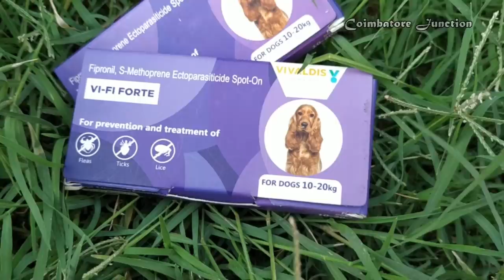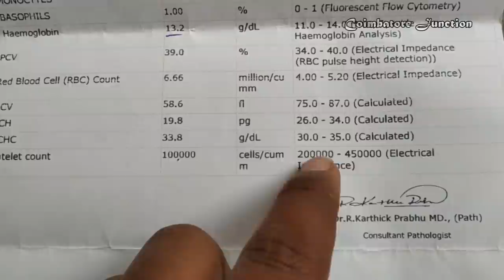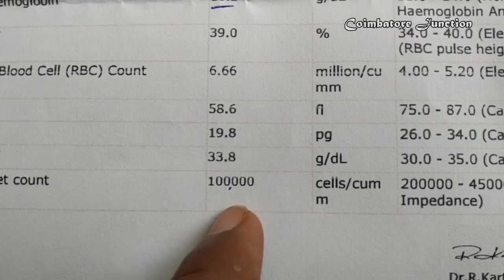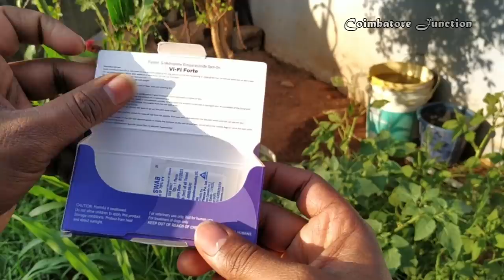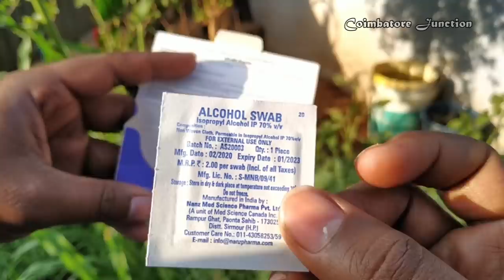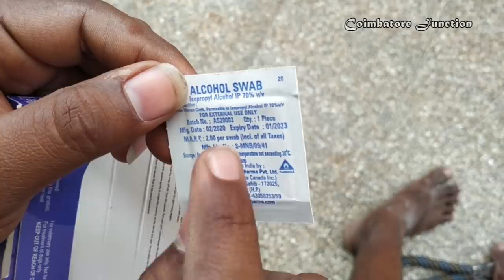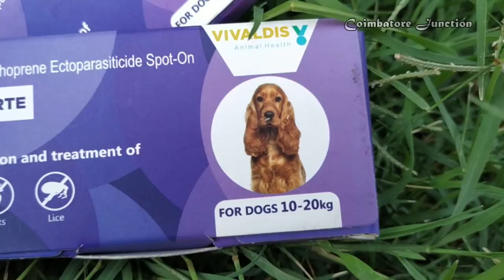How to do Spot on Treatment for Dog Ticks & Fleas - நாய் உன்னி & பேன் பிரச்சனைக்கு முடிவு கட்டுங்க!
*Spot on Treatment for Ticks and Fleas, very effective with 100% Control*
நாய்களுக்கு பல பிரச்சினைகளை ஏற்படுத்தி உயிர் இழக்க செய்யும் உண்ணி மற்றும் நோலஞ்சான் பூச்சிகளை அழிச்சு.. உங்களின் நாய்களுக்கும் உங்களுக்கும் மனநிம்மதி எர்ப்பட இந்த விடியோ வை பாருங்க🙏🏼

Chapters of the video:
00:00 - Welcome to Coimbatore Junction
00:14 - About the video
00:56 - Reason for making this video
01:50 - Types of insects/parasites in mammals
02:25 - About Kaali's Tick Fever
03:21 - About Spot on Treatment
04:16 - How Spot on works
04:53 - How to apply spot on
07:00 - Applying for Kaali
08:43 - Applying for Chitti
10:43 - Treats after treatment
11:15 - Steps to do Post Treatment
12:08 - Efficiency & Results of Spot on treatment
13:44 - Advantages of Spot on Treatment when compared to other methods
14:52 - Dont ignore Ticks & Fleas
16:27 - My personal opinion about Spot On
18:01 - Coming Next & Video Links
For Adsversting Contact,
G-mail : coimbatorejunctionofficial@gmail